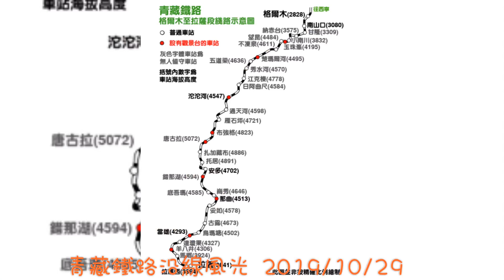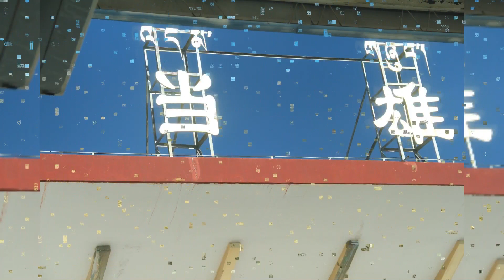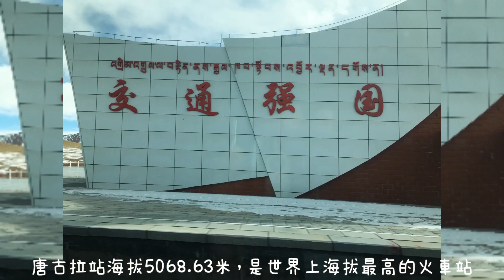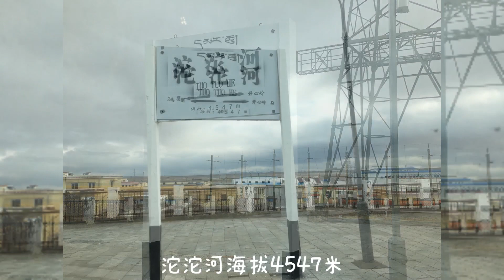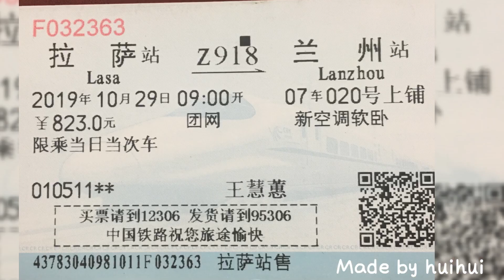西藏之旅 Day 10 青藏鐵路沿線風光盡收眼底 2019/10/29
這是條離天堂最近的鐵路，ㄧ生必來朝聖ㄧ次啊！